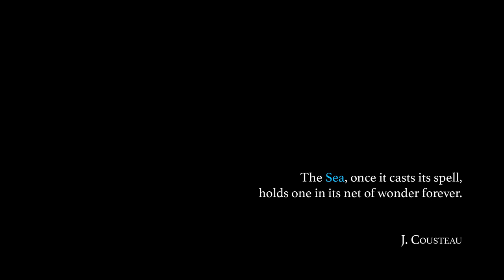The FORGOTTEN ISLANDS underwater. Out of the Black & Into the Blue (CHAPTER #9).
The Forgotten Islands aka Southeast Moluccas (Maluku Tenggara) covers an extensive area of eastern Indonesia of 1000 kilometers (more than 600 miles) of archipielagos from Timor to West Papua. Isolated and almost unpopulated area the “Forgotten Islands” have been isolated from Indonesia for a long time. The waters are crystal clear with a great visibility. Probably I found one of the most colorful coral reefs I ever seen with magnificent hard corals and soft corals as well, plenty of fish action. But you can also dive in almost spectacular walls, incredible drop offs, astonishing overhangs teeming up with large fish and pelagics and rare critters. Definelty the Forgotten Islands should be a must have in any divers bucket list.

If you like my work, you can grab many of my best shots

- Panasonic GH5 in a Nauticam Housing.
- Sony CLM-FHD 5 Monitor in a Nauticam monitor housing
- 2x Keldan 8X 11.00 lumen CRI 92.
- Panasonic 7-14mm lense.
- Panasonic 12-35mm lense.
- Olympus M. Zuiko Digital ED 8 mm F1.8 Fisheye Pro lense.
- Olympus M. Zuiko Digital ED 60mm F.2.8 M. ED Macro
- Nauticam SMC-1
- Nauticam Multiplier
- Tripod XIT 404